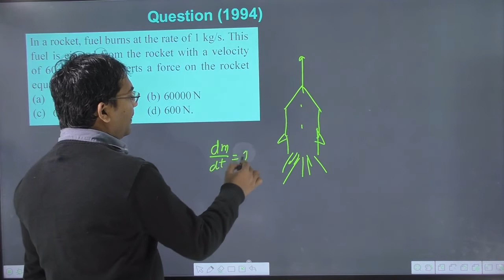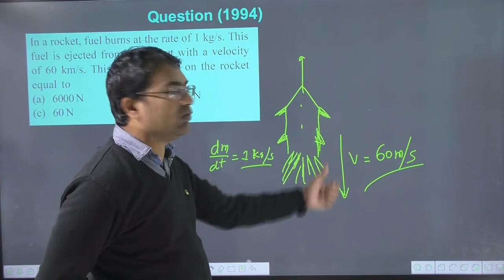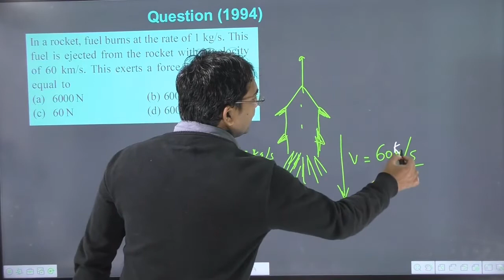In a rocket fuel burns at the rate of 1 kg/s. This fuel is ejected from the rocket with a velocity